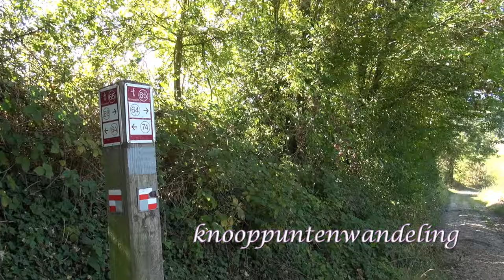film rondwandeling camping natuurlijk limburg movie